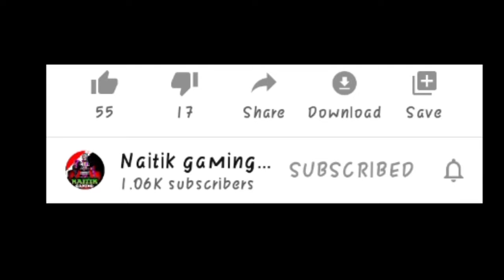TOP 🤫 SECRET HIDDEN PLACE IN FREE FIRE || BEST HIDING PLACE 1DAY HEROIC || HIDE PLACE FOR RANK PUSH